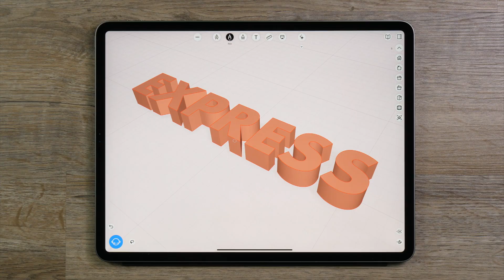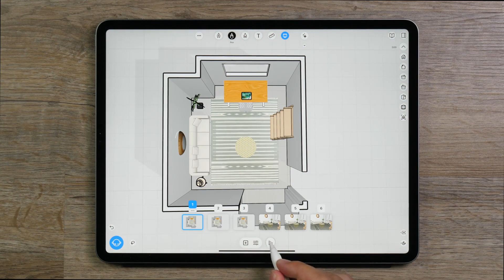uMake Help - Slides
The Slides feature in uMake lets you create dynamic presentations of your creations in uMake. This video walks you through the basics of using the Slides mode.